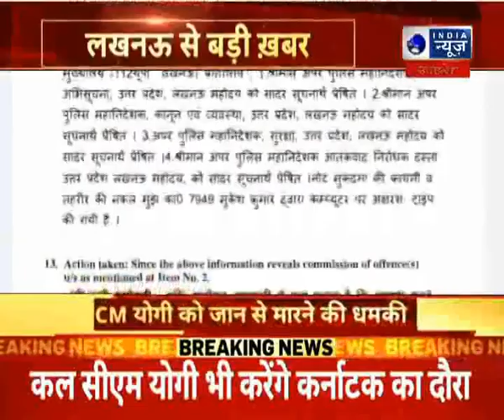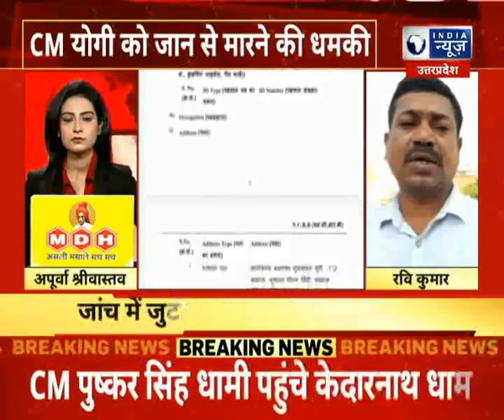UP News : CM योगी को जान से मारने की धमकी। Hindi News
|| For More News Updates Keep Watching India News UP/UK Channel ||